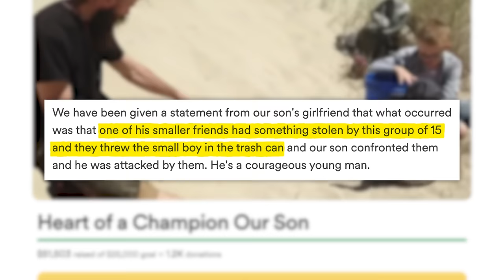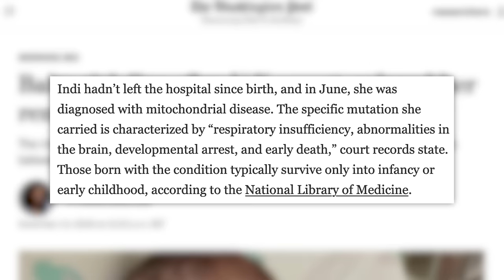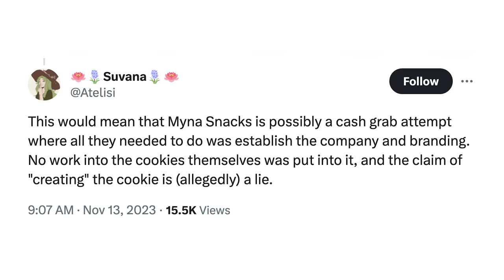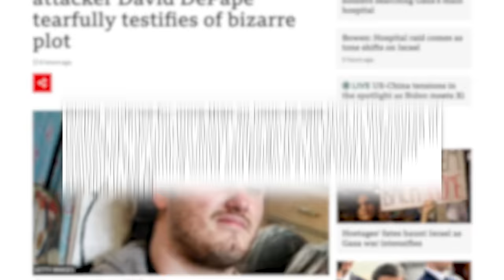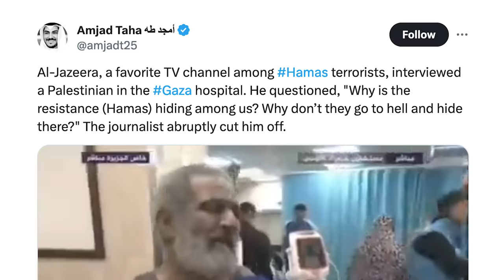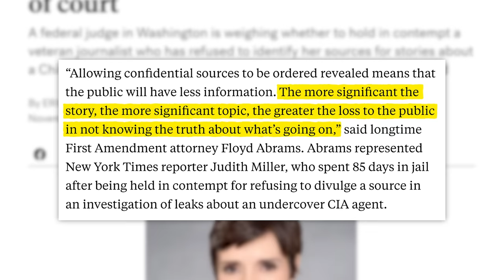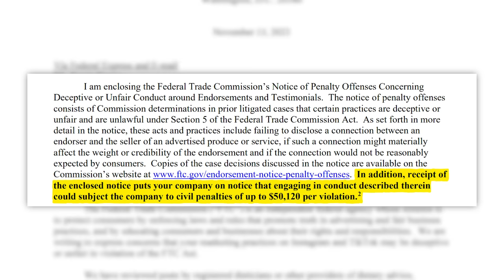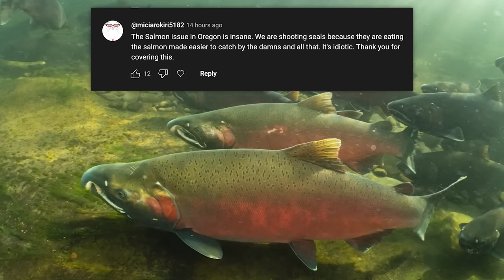Horrifying After School Beating Turns Into 8 Murder Charges, Pokimane Scandal, Gaza, & Today’s News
✩ TODAY’S STORIES ✩
00:00 - Las Vegas Teen Dies After Being Attacked by 15 Teens While Defending Friend
04:01 - UK Baby With Incurable, Painful Condition Dies After Legal Battle
06:03 - Pokimane Denies Claims Snack Company Copied Other Cookie Brand
09:03 - Sponsored by Bokksu
10:07 - Paul Pelosi And His Attacker Testify in Dramatic Trial
12:34 - Israel Raids Al Shifa Hospital
15:51 - Concerns Mount in Case Over Reporters Being Forced to Disclose Confidential Sources
17:50 - Sponsored by Vessi
18:44 - FTC Cracks Down on the Food Industry and Paid Influencer “Dietician” Posts
22:24 - South Africa to Block “Too White” Farms From Exporting Goods to Certain Markets
24:07 - Your Thoughts on Yesterday’s Stories